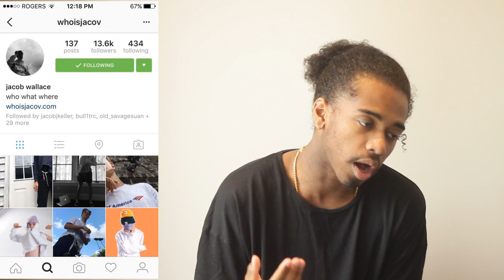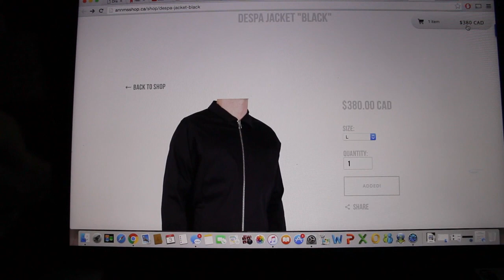July pick ups - whoisjacov & Chapter